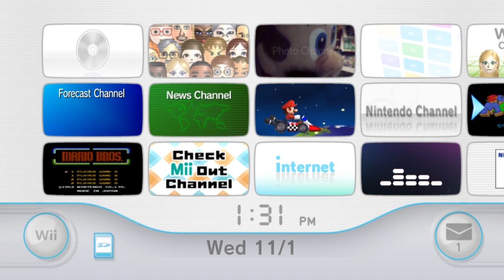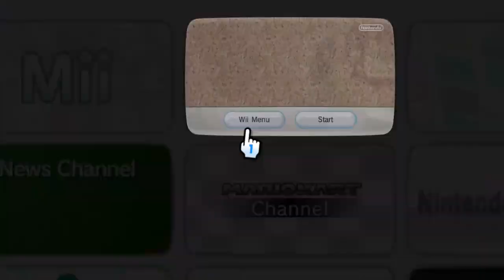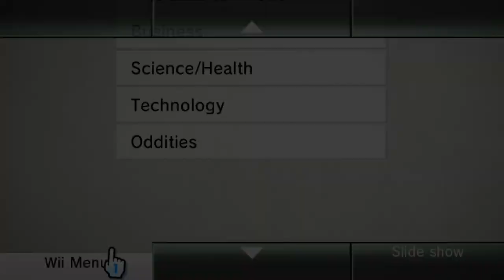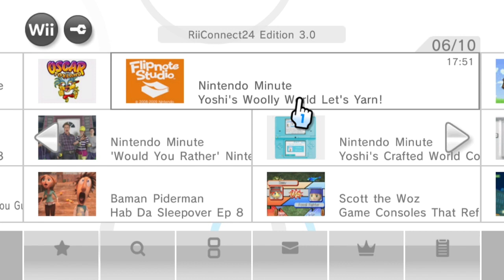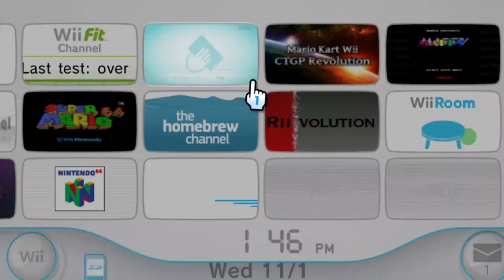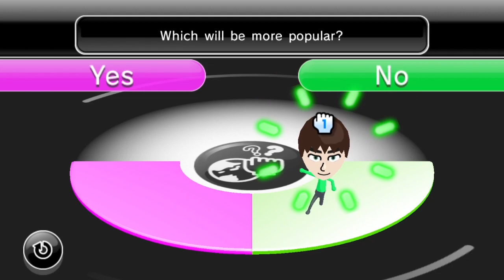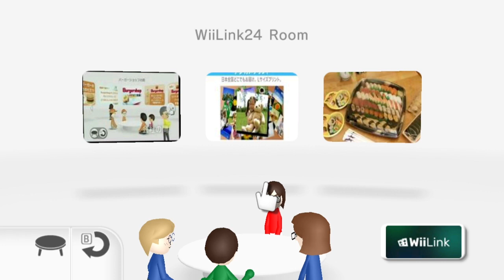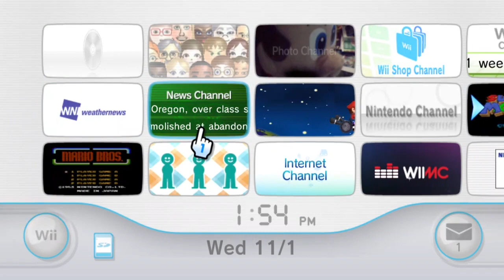TriStain | I look at Wii Channels for almost 20 minutes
(you can barely hear me, i got a new microphone and i guess i didnt get the settings right, ill fix it in the next video in this format)

i decided to look through my wii channels that I have on dolphin, hope you enjoy
shoutouts to @chaoticmew75 for his voice line in the Mii Channel section